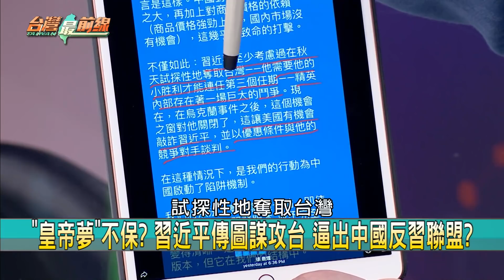俄前車之艦！ 中國若攻擊"鄰居"… 恐催生太平洋北約?!【台灣最前線 重點摘要】2022.03.17(5)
📌 有小孩！ 馬立波劇院"排俄文大字"仍被炸 俄軍故意的？
📌 俄炸烏南車站！ 強占馬立波醫院 挾400醫護.病患人質！
📌 裝翅膀的飛彈？ 美送烏"彈簧刀無人機" 能俯衝炸目標！
📌 大俄夢？ 普丁恐3招對俄烏戰爭？ 屠殺.逮捕.洗腦... 瘋？！
📌 "遠東部隊"都投入？ 俄登陸艦運大量兵？ "侵烏"陷苦戰？
📌 奇襲赫爾松機場！ 烏軍反攻號角響？ 俄軍機慘淪箭靶！
📌 誰丟臉？ 烏平民散步撿到俄戰車vs.俄繳獲10標槍飛彈！
📌 報復坦克"被拖吊"？ 俄空襲農業機具 炸光全村拖拉機！

【主持人】
       許仲江

【節目來賓】
民進黨立法委員             王定宇
民進黨立法委員             林靜儀
國民黨台北市議員           李明賢
軍事專家                   鄭繼文